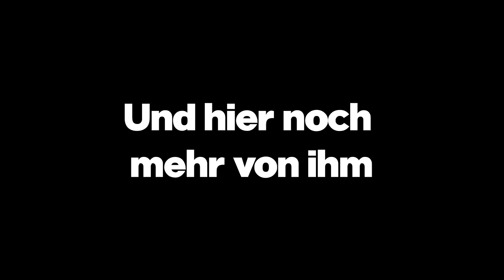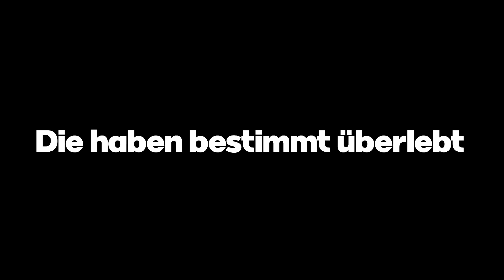Im Leben von Drummer | AoC RP #4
Heute mal ein Video aus der sicht von Drummer da er auch sehr viel komischen erlebt.
Nebenbei dauert so ein ein Video 5-8 Stunden zu schneiden also würde ich mich über eure Unterstützung mit einen Like, Abo oder Kommentar Freuen. Sonst noch Viel Spaß.

Alle verwendeten Clips sind auf dem Garry´s Mod Server "AoC" von Tom und Taha (212th) entstanden.

Weder Musik und Effekte gehören mir